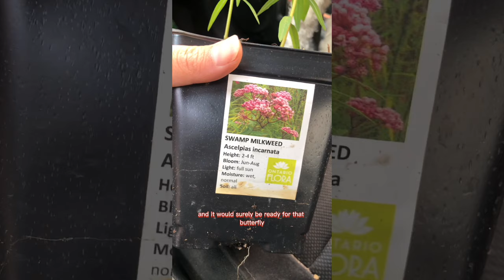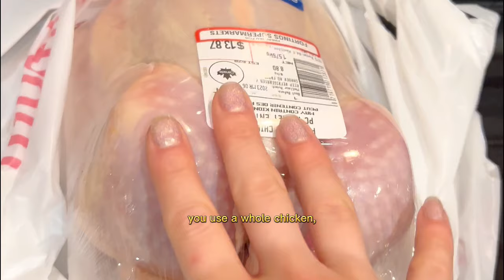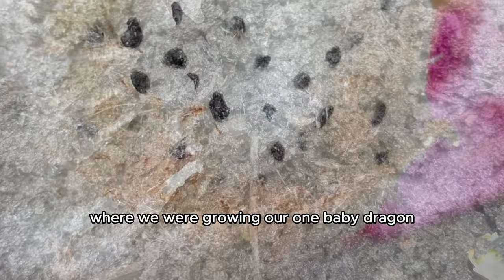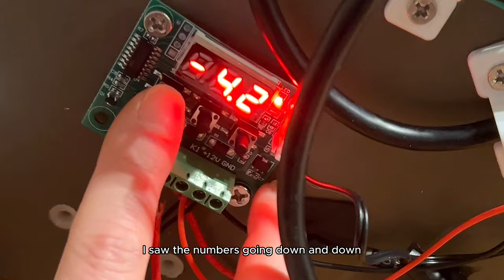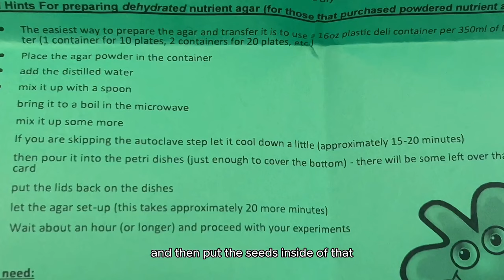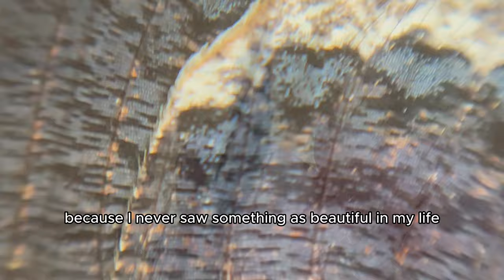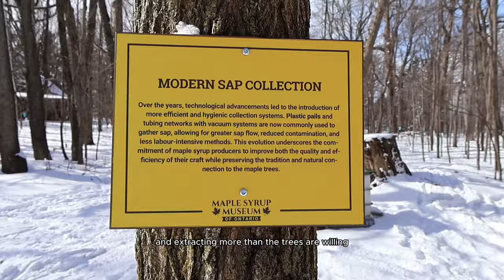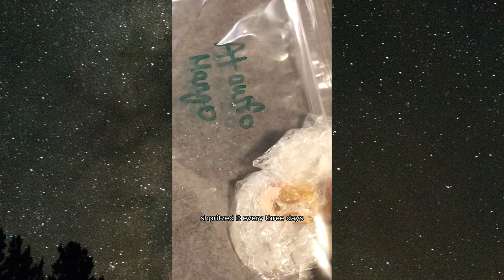15 Most Viral growithjessie Videos (OF ALL TIME!)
00:00 - 09:07 - Chapter 1: CHOCOLATE
09:07 -  17:15 Chapter 2: STRAWBERRY BUG
17:15 - 24:05 Chapter 3: COCONUT
24:05 - 33:41 Chapter 4: CARROT
33:41 - 43:43 Chapter 5: OLD DRAGONFRUIT
43:43 -  49:53 Chapter 6: JUMPING BEANS
49:53 - 01:01:30 Chapter 7: PINK PINEAPPLE
01:01:30 - 01:18:41 Chapter 8: 3D PRINTING PLASTIC WATERBOTTLES
01:18:41 - 01:26:05 Chapter 9: SOURSOP
01:26:05 - 01:37:13 Chapter 10: VANILLA
01:31:13 - 01:52:31 Chapter 11: STRAWBERRY TREES
01:52:31  - 01:59:15 Chapter 12: BUTTERFLY
01:59:15 - 02:17:30 Chapter 13: MAPLE SYRUP
02:17:30 - 02:23:42 Chapter 14: LADY BUG
02:23:42 - 02:34:20 Chapter 15: MANGO